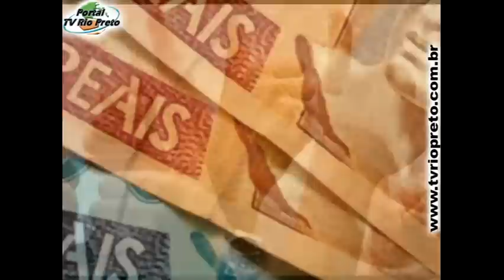Dicas para abrir o próprio negócio